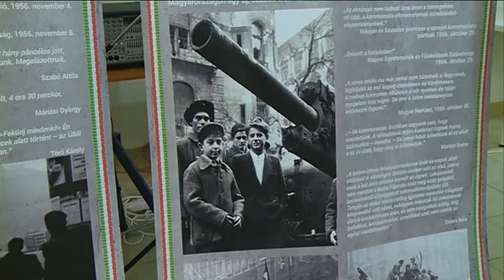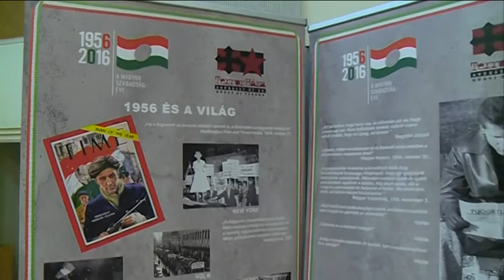2018.10.24. Tablókiállítás 1956 emlékére